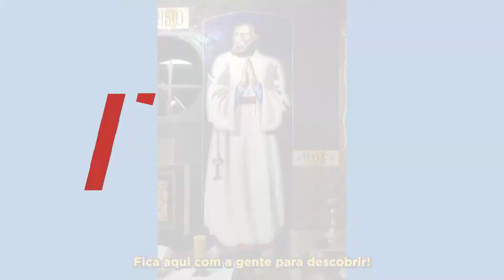Acervo em Segundos - São João Batista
Se eu fosse você, daria um Play! 👀 Um dos Santos pintados na Capela da Nonna, o São João Batista, de Portinari, impressiona pelos tons e expressões utilizados pelo artista. Acesse o vídeo para mais detalhes!

Sua opinião é importante!
Responda à pesquisa acessando o link, contribua com os conteúdos do Museu Casa de Portinari.